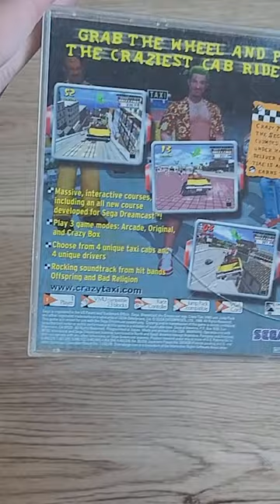Crazy Taxi 🚕 ~ Gameplay and Showcase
Crazy Taxi is a series of racing video games that was developed by Hitmaker and published by Sega. The first game appeared in arcades in 1999 and was very successful, prompting Sega to port the arcade version to their Dreamcast console in 2000.